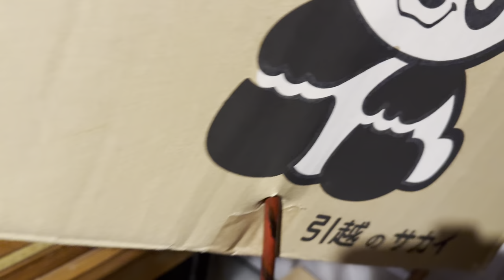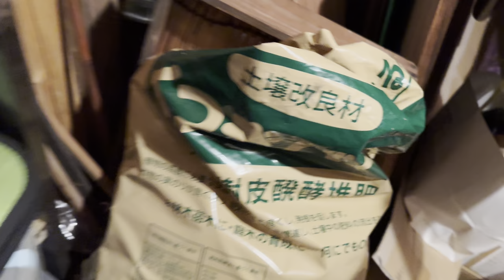後十日ほど.. 蔵生活が続くチャイくん.. おばあちゃんがいなくても昼間はケージから出してもらい.. 相変わらず甘える猫・・・